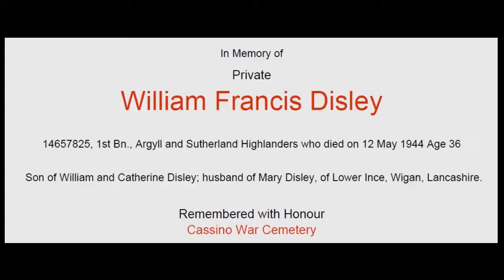Her Father Was In The Battle For Monte Cassino (Moving Interview)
Battle for Monte Cassino interview conducted by Pastor Matthew Gray. We Remember them 2018.